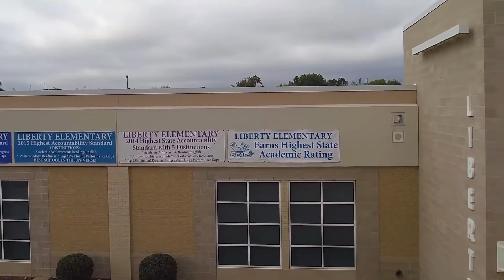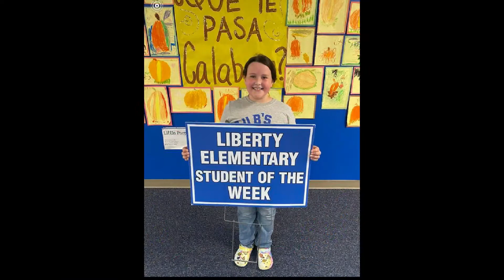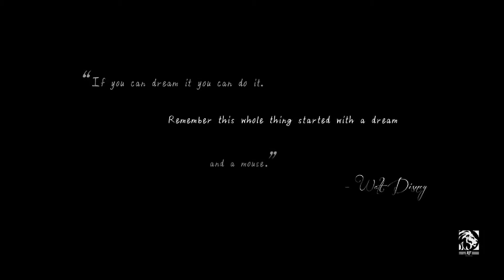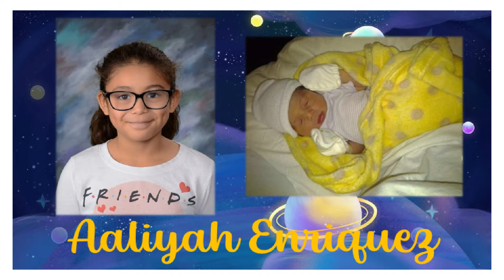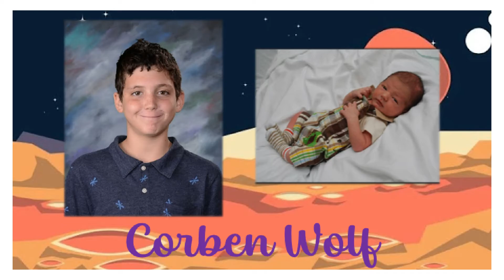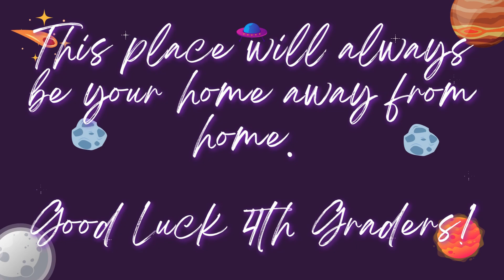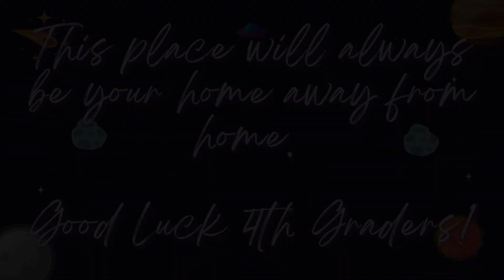4th Grade EOY Video 21-22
4th Grade End of Year Slideshow 21-22: Class of 2030!!! Good Luck next year!!! You'll do amazing things in life and more. Keep up the good work and remember to always try your best!

Love, Mrs. Gregg